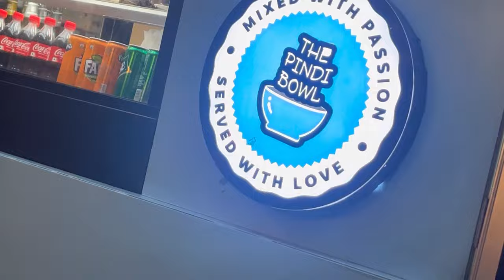IITians during EXAM | Life at IIT | VIDEO 7/365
This video is about the life of IITians during Exam time.